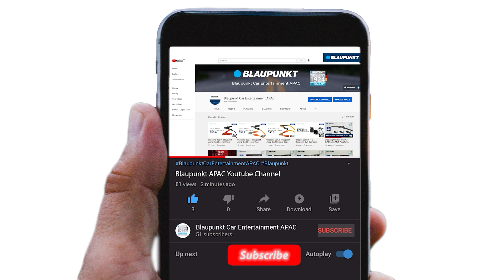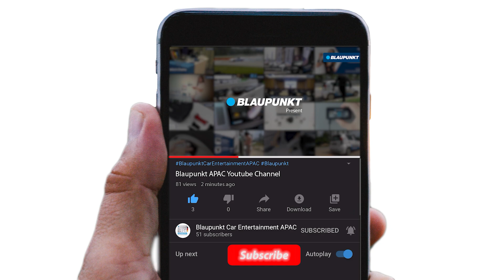Who is the winner? | Blaupunkt PPF vs Stone Chips | Paint Protection Film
What if your car paint is not protected by Blaupunkt Paint Protection Film? We put it to the test.

𝐁𝐥𝐚𝐮𝐩𝐮𝐧𝐤𝐭 𝐂𝐨𝐮𝐧𝐭𝐫𝐲 𝐃𝐢𝐬𝐭𝐫𝐢𝐛𝐮𝐭𝐨𝐫 𝐞𝐧𝐪𝐮𝐢𝐫𝐢𝐞𝐬 𝐰𝐞𝐥𝐜𝐨𝐦𝐞 𝐟𝐨𝐫:
🔵 Car Entertainment System
🔵 Car Accessories Gadget
🔵 Car Accessories
🔵 Car Protection Film (SPF & PPF)